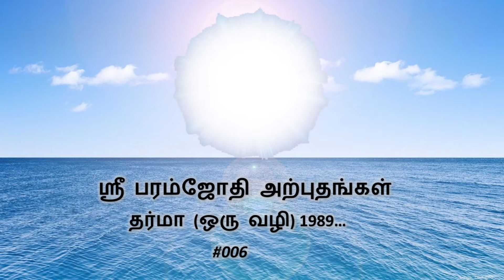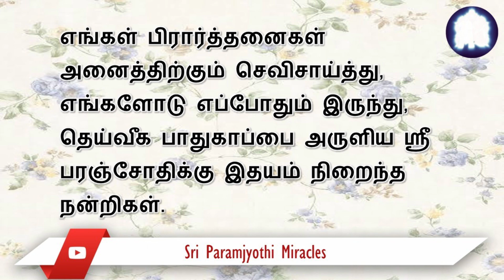நேமம் ஶ்ரீ பரம்ஜோதி ஆலயத்தில் செய்த ஒரு பூஜையால் எங்கள் ஊரின் தண்ணீர் பிரச்சனை தீர்ந்தது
ஶ்ரீ சர்வதேவ பரம்ஜோதி அற்புதங்கள்